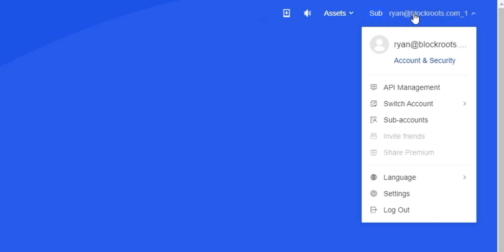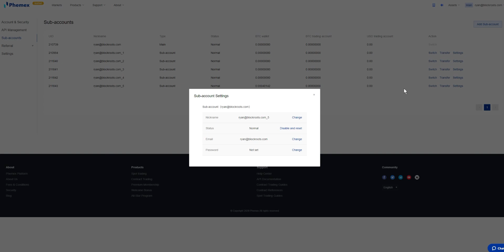How do I create and fund sub-account on a crypto exchange? | Phemex User Guides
How do I create and fund sub-account on a crypto exchange like Phemex? In this Phemex User Guide, you will learn how to create a sub-account and fund it.

This is a short introduction of Sub-Accounts on the Phemex Trading Platform.

The main lessons of this video are:

- How to create new Sub-Accounts
- How to fund Sub-Accounts

Phemex is the fastest and most trustworthy cryptocurrency and derivatives exchange. We offer perpetual contracts for BTC/USD, ETH/USD, XRP/USD, LINK/USD, XTZ/USD, LTC/USD, and GOLD/USD trading pairs with up to 100x leverage. We also have Premium Memberships that give you access to Zero-Fee Spot Trading services and more.

Trade Crypto on Phemex ← Register now for a 7-day free Premium Membership Trial and other trading bonuses.